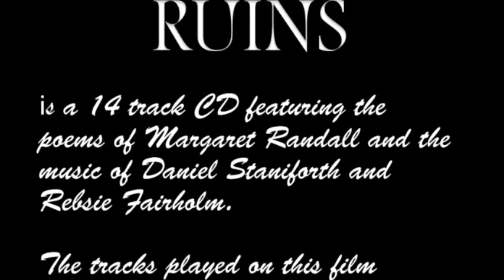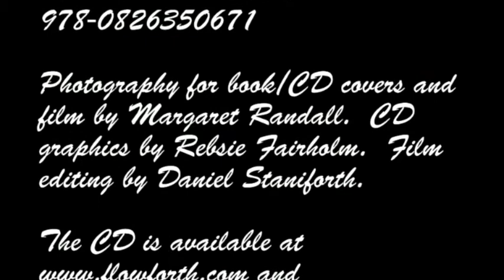Daniel Staniforth & Rebsie Fairholm present RUINS: Poems by Margaret Randall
RUINS is a new 'sonic poemscape' CD featuring the poetry of Margaret Randall.

Daniel Staniforth and Rebsie Fairholm create 'sonic poemscape' readings from Margaret Randall's new book of poetry, Ruins (University of New Mexico Press, ISBN 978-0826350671). The music features original compositions as well as Daniel and Rebsie's arrangements of traditional melodies.

RUINS

"In this poetry collection, Margaret Randall uses the metaphor of ruins to meditate on time's movement--through memory, through cities, through the leavings of history, and through the bodies of people who have experienced time's transformations and traumas. Randall's ruins include not only Chaco Canyon, Hovenweep, Teotihuacan, Machu Picchu, Kiet Siel, Petra, and sites in ancient Greece and Egypt, but also Auschwitz-Birkenau and lives shattered by torture and oppression." (Taken from UNMP website).

Margaret Randall is a Poet, Essayist, Photographer, and Social Activist

Daniel Staniforth and Rebsie Fairholm are poets, novelists, composers and musicians. Their joint projects include Alchymical Muse and Luna Trick, as well as works in their own names

Daniel Staniforth: Vocals, Cello, Double Bass, Guitars, Ukulele, Synthesizers, Drums.
Rebsie Fairholm: Vocals, Celtic Harp, Guitar
Margaret Randall: Text, Photography